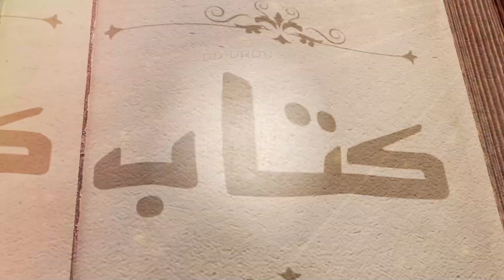Kitab Kainaat | किताब कायनात | Episode- 04 | DD Urdu | September 06, 2024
Must Watch...